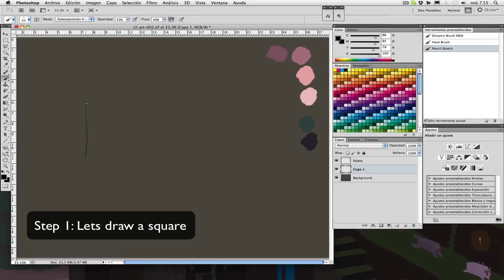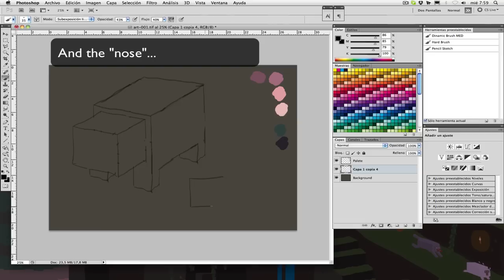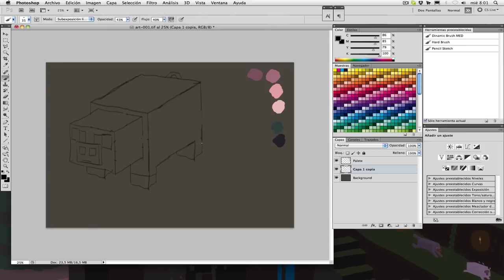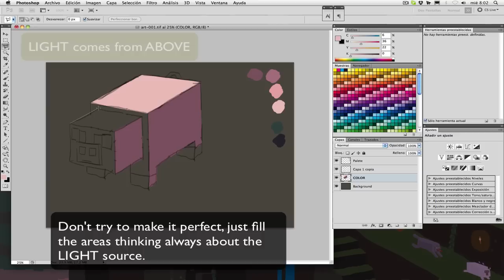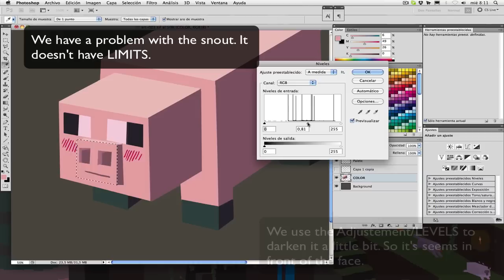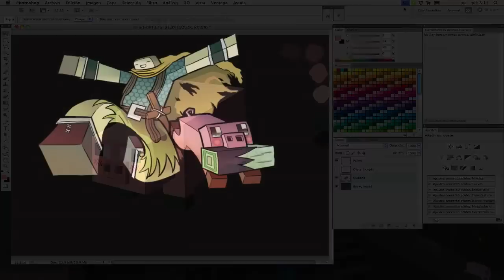ArtClass - Lesson 1: The PIG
Music by Daniel B (Decibel) Track: I'm the Good Guy Link to him